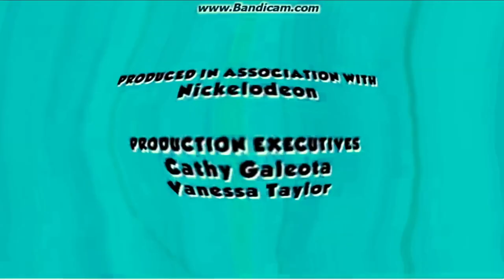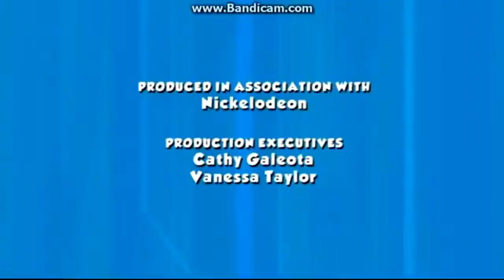Spin Master Entertainment/Klasky Csupo/MTM Enterprises/Nick Prods. FX (IBMP2TNE)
and all the ꞮꞮDKỼLƐ5084 logos